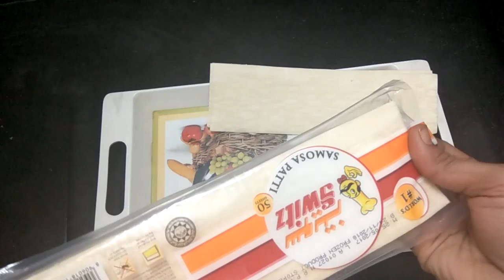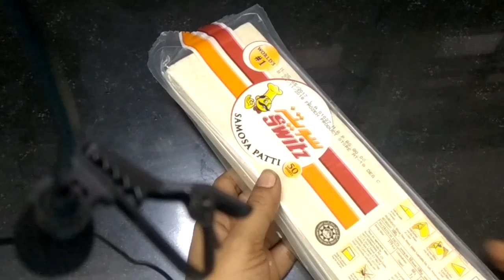3 Easy & Tasty Non Veg & veg Samosa Recipes | Mutton Kheema Samosa | Cheese Corn Samosa